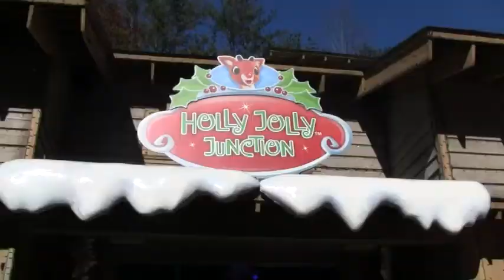Fun at Dollywood for Thanksgiving!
We were at Dollywood for Thanksgiving and we had a lots of fun!

Jean-Pierre (JP) likes to have fun with his friends and family! Please join us on our fun adventures.